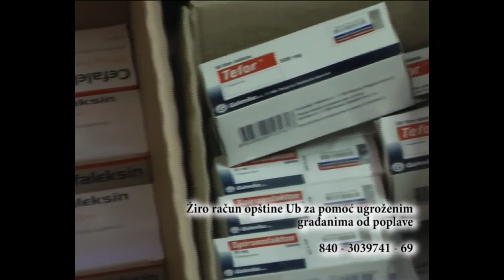Brana Sarić-zabrana prometa i konzumiranja poplavljenih polj.proizvoda 21.05.2014.god.